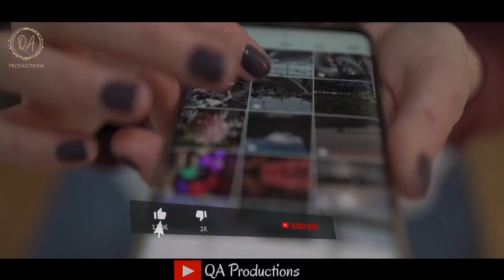Tehreek adam aitmad kya ha? Bilawal Bhutto Long March | QA Productions